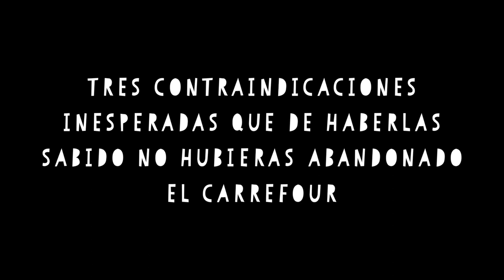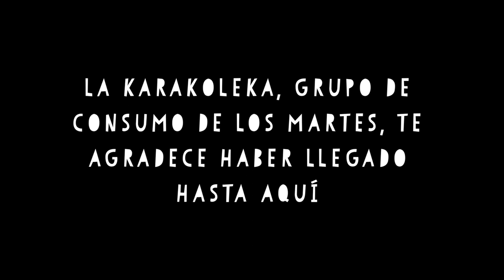Karakoleka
Presentación del colectivo Karakoleka en las jornadas de puertas abiertas de Eskalera Karakola del 31 de mayo de 2014.